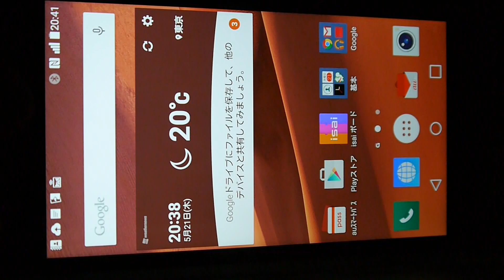窓越しの夜景撮影によく失敗するisai vivid LGV32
【カメラ画質比較】Xperia Z4、Galaxy S6 edge、iPhone 6、isai vivid、HTC J butterfly、TORQUE G02、AQUOS SERIEで夜景撮影してみた | BUZZAP！（バザップ！）